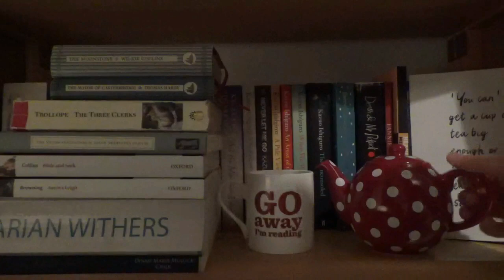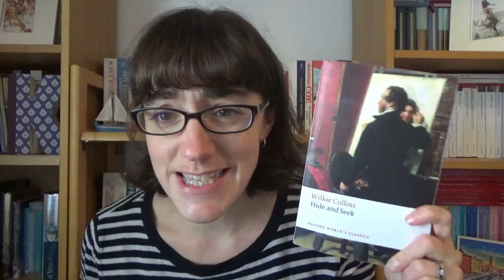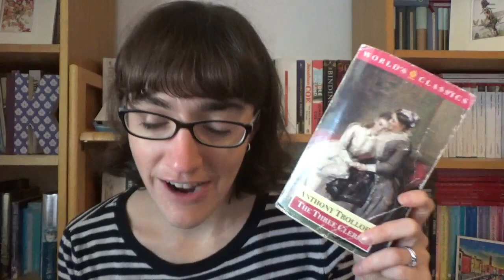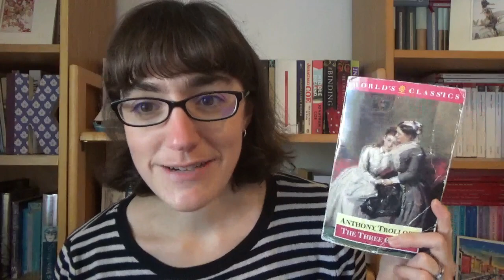Victober Reading Wrap Up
In which I talk about what I read in Victober . . .

*Videos Mentioned*

*Books Mentioned*

Libbie Marsh’s Three Eras, Elizabeth Gaskell
Six Weeks at Heppenheim, Elizabeth Gaskell
Cumberland Sheep Shearers, Elizabeth Gaskell

Wooden Tony, Lucy Clifford
The Wooden Doll, Lucy Clifford

The Sphinx without a Secret, Oscar Wilde
The Yellow Drawing Room, Mona Caird
She-Notes, Owen Seaman
An Imaginative Woman, Thomas Hardy
A Woman in Grey, Alice Meynell
The Stir Outside the Café Royal, Clarence Rook

The Public Life of Mr. Tulrumble, Charles Dickens
A Thief in the Night, Marion Hepworth Dixon
Helen Fairfax, Mrs. James Whittle
The Poor Man and His Beer, Charles Dickens

(Twitter warning for racially insensitive language)

*General Links*